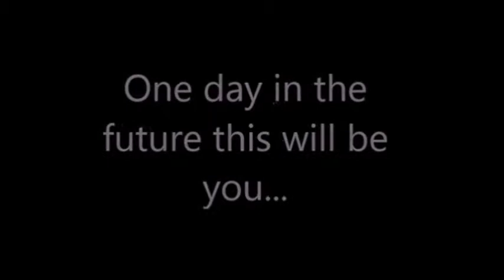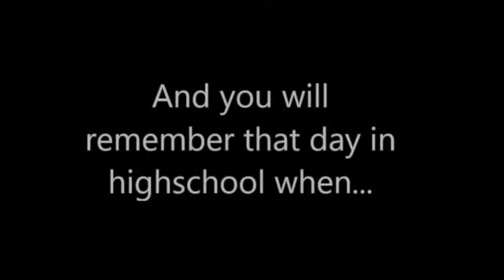5/23/14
KBHS Daily Announcements